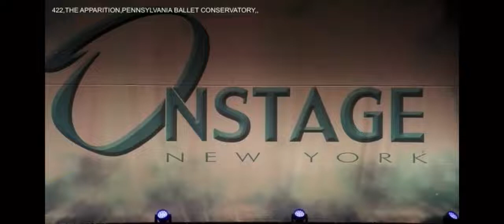The Apparition Contemporary Solo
Keri 13yo 8th grade